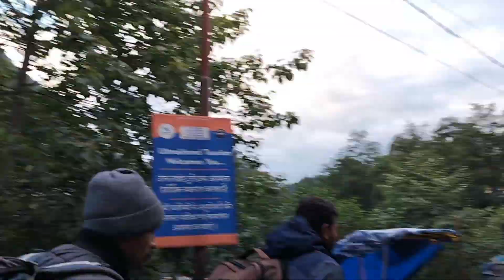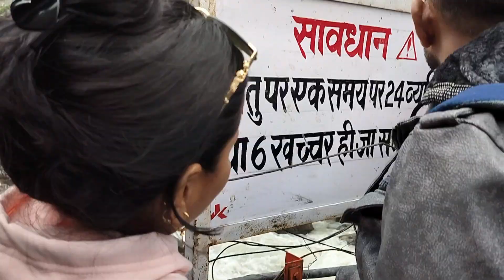Kedarnath yatra ll Part - 4 ll Foot track sonparyag to gaurikund,kedarnath ll 💢 ll 4k HD videos ll 💢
🔥 Kedarnath, Badrinath dham yatra ll sonparyag , gourikund se kedarnath tak ka paidal marg ll🙏🏻 💢

our video update ke liye follow kare :-